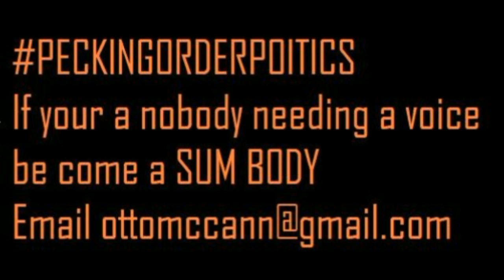Shopping tips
Loose your nobody status
Become a SUM BODY !
(NOTE to those business types who voted for the DOUG FORD HURT MACHINE. (many like me shop at AMAZON or WISH and have goods drop shipped to the new in building drop boxes .
Lets see how happy your are with FROZEN wage coustomers or those who face a very mean spirited clawback for CERB?  ENJOY your poverty !)
Parry Sound’s retail businesses shifted online to eke out a living while forced to close during the pandemic.
While storefront retailers are allowed by the province to invite customers through their doors again, those the North Star spoke to said they’d remain closed a bit longer as they prepare to ensure new safety measure are in place.